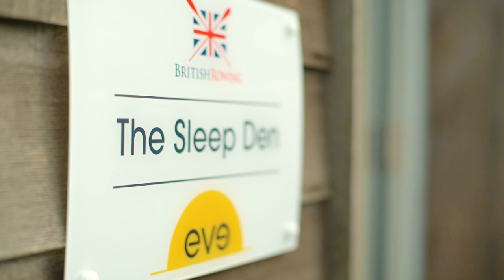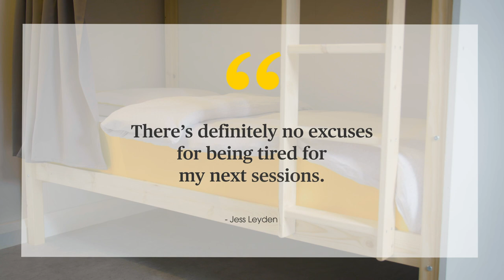eve sleep x British Rowing | we're all in the same boat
No one better understands the value of a great night’s sleep quite like our most successful Olympic team - British Rowing.
That’s why we’re excited to announce that they’ve chosen us to be their official sleep partner

Find out how we’re going to help British Rowing get the best possible start